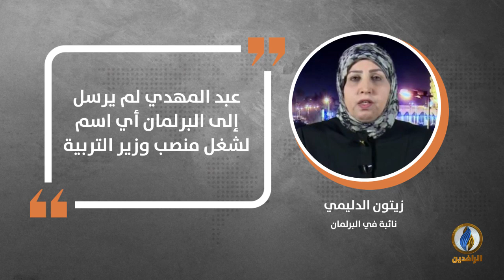في دقيقة .. أبرز التصريحات الصحفية ليوم الأحد